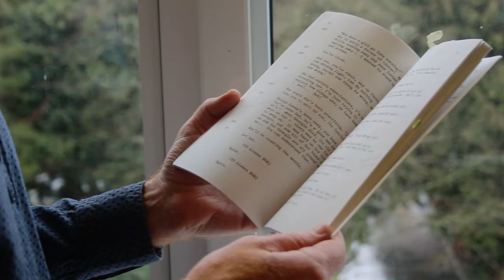LLED Scholarship Stories: Dr. George Belliveau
Dr. George Belliveau, Professor and Department Head of the Department of Language & Literacy Education in UBC